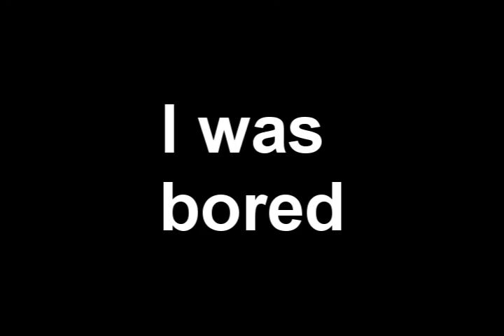Resident Evil 5-Lost in Nightmares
Is it nightmare or nightmares (Best Tags ever)